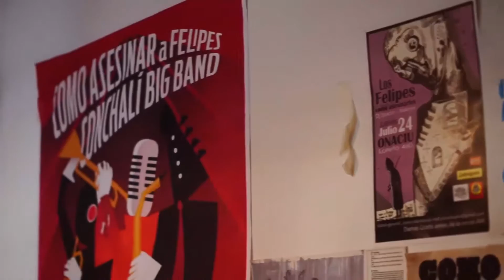Conversamos con: Como Asesinar a Felipes como parte del ciclo Ballantines Records